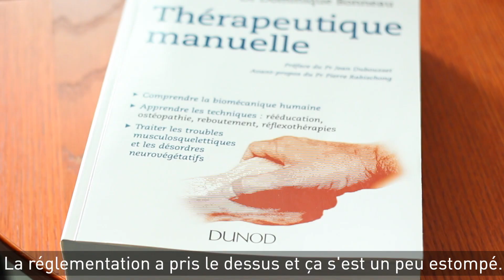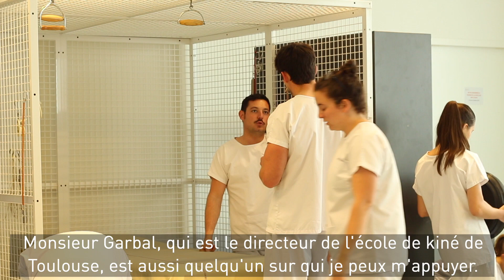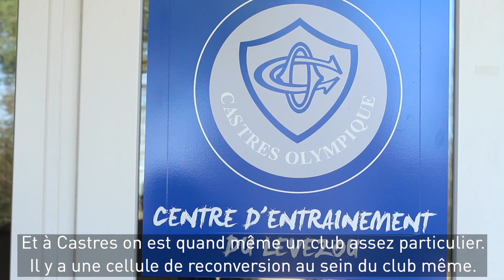La reconversion d'Armand Batlle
Champion de France avec le Castres Olympique en juin 2018, Armand Batlle n'a jamais perdu de vue sa reconversion.
Après des années de persévérance, il a enfin réussi à intégrer l'IFMK ( Institut de formation en masso-kinésithérapie - Hôpital Purpan Toulouse).
C'est donc sur ses jours de repos et sur son temps libre que le trois-quarts vient se former à son futur métier !
Rencontre...